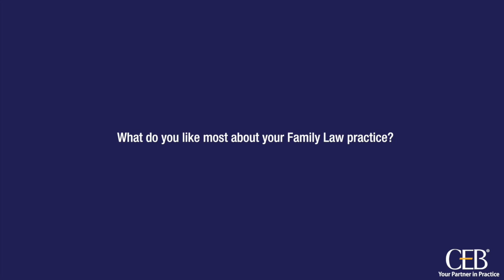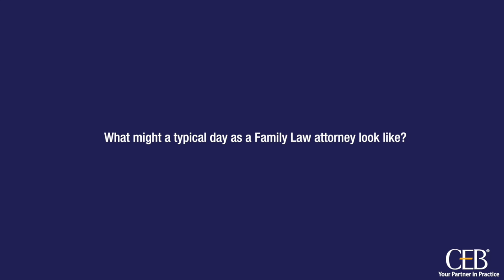A Day in the Life of a Family Law Attorney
Family Law Attorney Marshall Waller, Feinberg & Waller, APC, Beverly Hills and Calabasas, talks about what a typical workday is like for him.
Getting started in your legal career can be challenging. CEB can help.